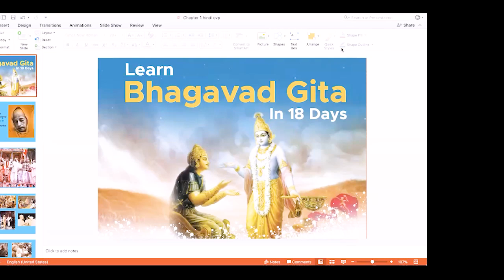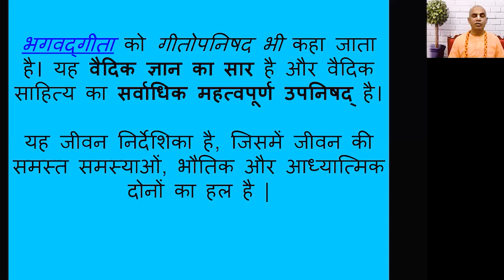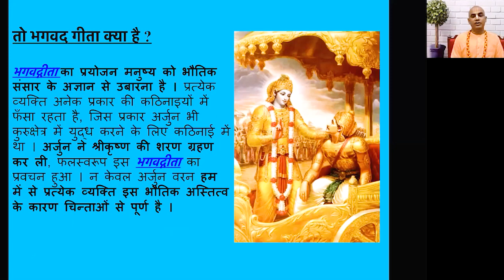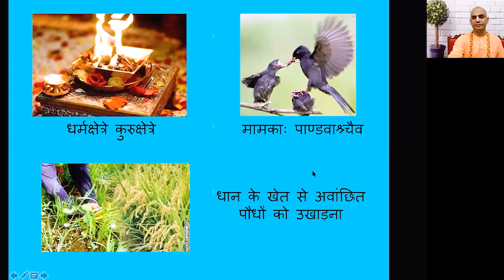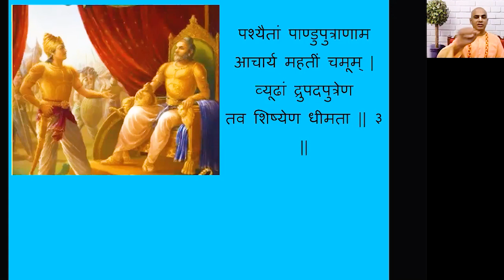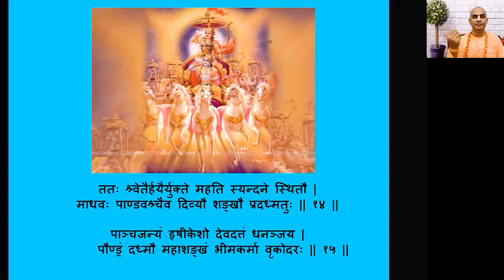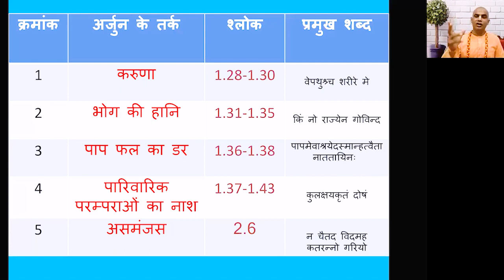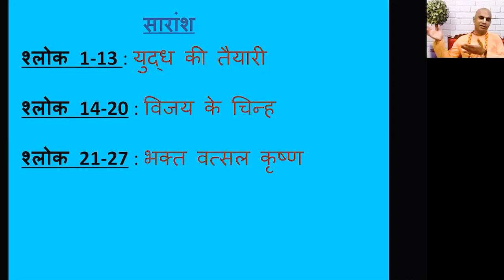Bhagavad Gita | Chapter 1 | Arjun Vishada Yoga | Chakravarti Das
Observing the Armies (Sainya-darśana)

As the opposing armies stand poised for battle, Arjuna, the mighty warrior, sees his intimate relatives, teachers and friends in both armies ready to fight and sacrifice their lives. Overcome by grief and pity, Arjuna fails in strength, his mind becomes bewildered, and he gives up his determination to fight.